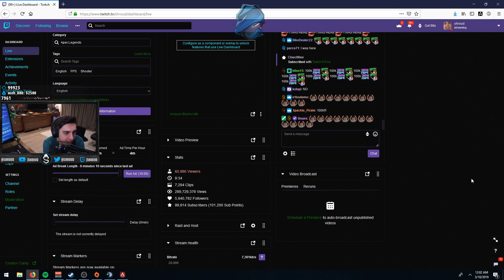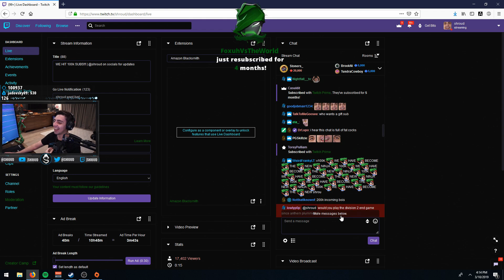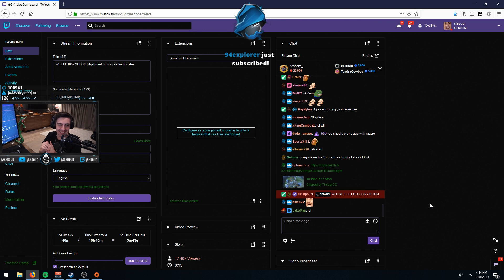Shroud 100k Sub on Twitch !! Rage and Funny moment Apex Legends Part 2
If you enjoy , Sub and like for Free Content Yoink !